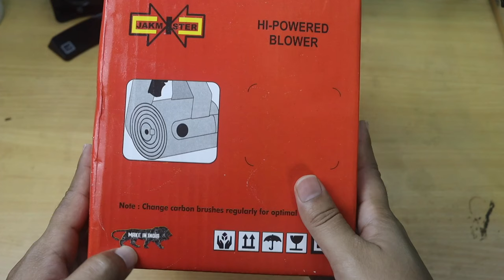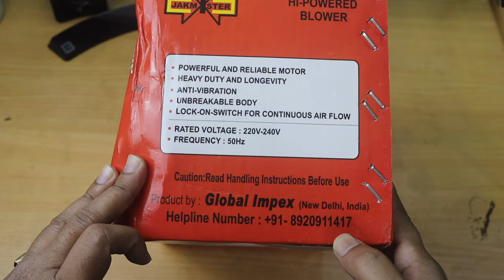Jakmister Air Blower Review [ हिन्दी ] - Live Demo - Best Budget Air Blower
JAKMISTER 600 W, 70 Miles/Hour Unbreakable Plastic Electric Air Blower and Dust PC Vacuum Cleaner
Jakmister Air Blower Review in Hindi
Live Demo
Best Budget Air Blower

:::: Buy This Product ::::
Essentials
Mask and Sanitizers:

Products I Use To Make Videos

My Laptop

Smart Lamp

Desk External HDD
My External SSD